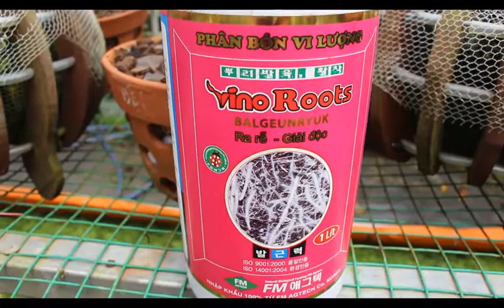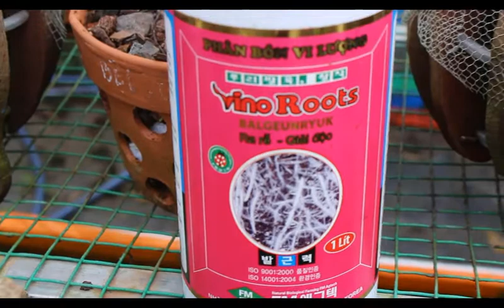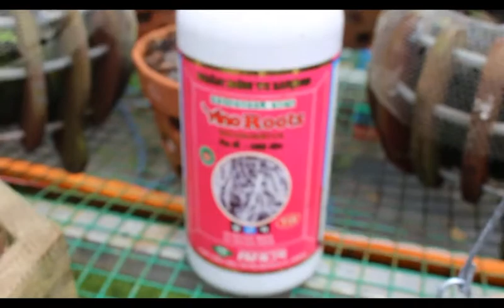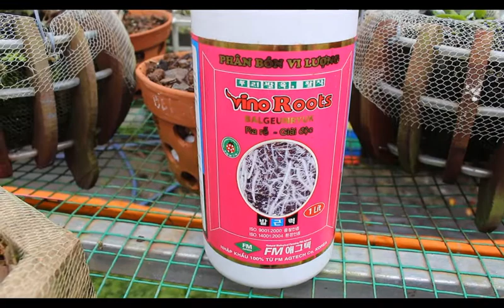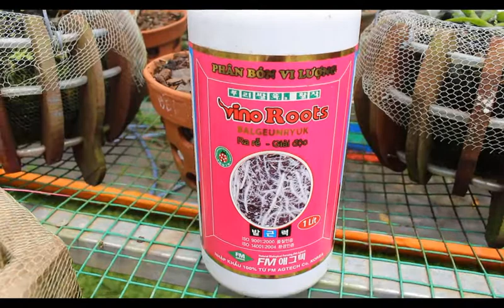vinoroots loại phân thần thánh giúp giả độc và bổ sung vi lượng cho cây !